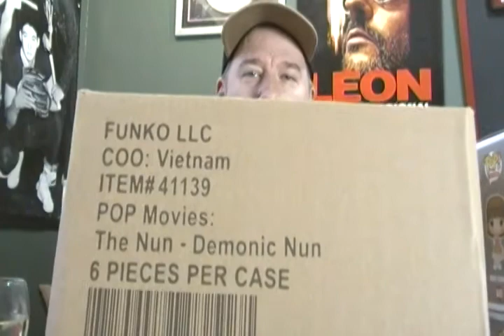10 Pack Funko Pop Mystery Box!!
10 random Funkos from Amazon.  Also. Screw you James Woods!!